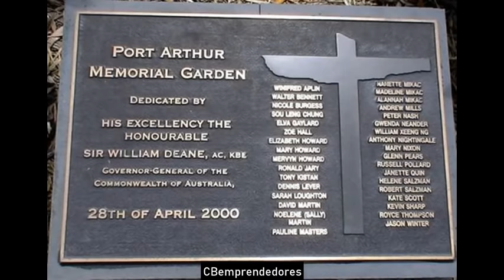🔴 Crónica negra: Martin Bryant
Martin John Bryant (nacido el 7 de mayo de 1967) es un tirador masivo australiano convicto que asesinó a treinta y cinco personas e hirió a otras veintitrés en la masacre de Port Arthur , uno de los tiroteos más mortíferos del mundo , en Port Arthur. , Tasmania , entre el 28 y el 29 de abril de 1996. Al mismo tiempo, cumple 35 cadenas perpetuas , más 1.035 años, todas sin posibilidad de libertad condicional, en la prisión de Risdon en Hobart .